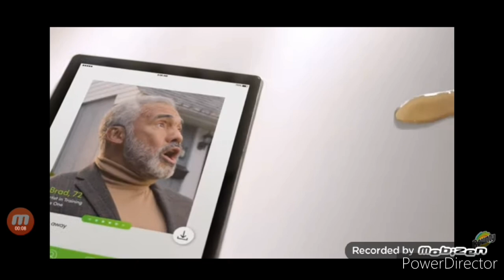[YTP] The Slower Dropper Downer